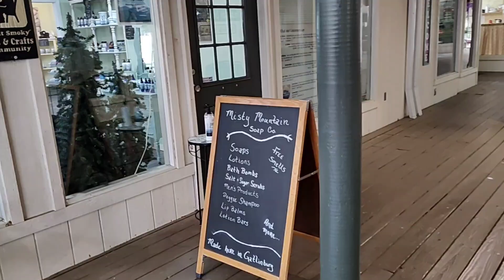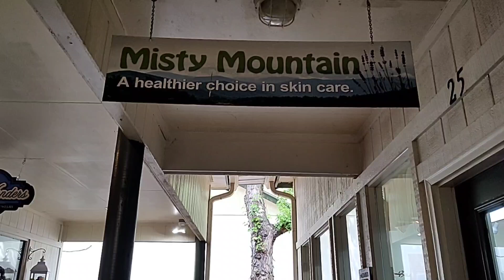Morning Mist Village in Gatlinburg Tennessee.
We stopped off at the Morning Mist Village in Gatlinburg Tennessee. This place is really unique with all the little shops and snack places to eat. we also stopped off for some delicious ice cream. We really appreciate each and every one of you ❤️ Also don't forget to hit the little 🔔 Icon so you get notifications of when we post new videos. We do videos of places we travel and visit.